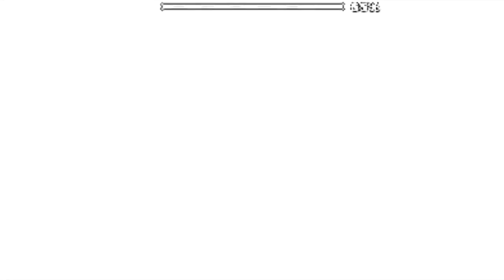DOLOS 89%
VictorUzumaki#9942

-Mexico, Nuevo Leon

-21

¿Cuál es tu Twitter?

¿Tienes novia?
-No

¿Como te llamas en Geometry Dash?
- VictorUzumaki06

¿Como te llamas en Osu!?
- Igual xD (VictorUzumaki06)

¿Que plataforma o consola juegas?
- PC, aveces en movil, Xbox 360 y PSP

- Fraps & Action

¿Con qué haces los directos?
- OBS Studio (Classic)